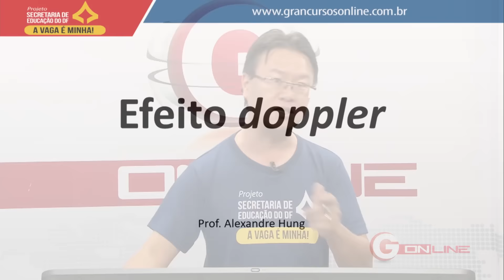Concurso SEDF | Física | Rodanas e Quantidades de Movimento - Prof. Alexandre Hung